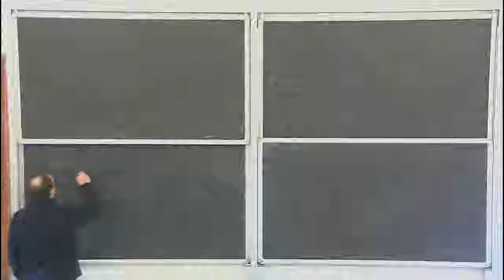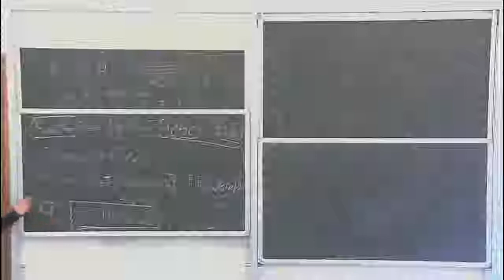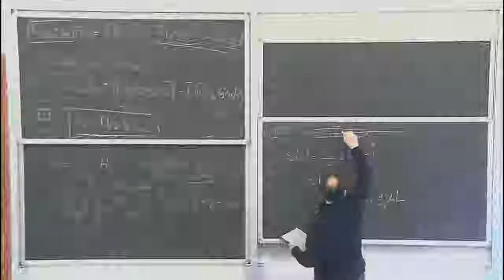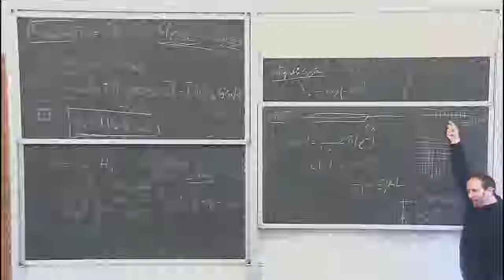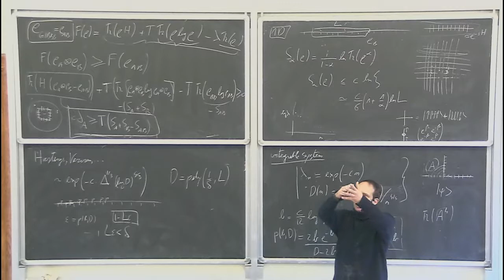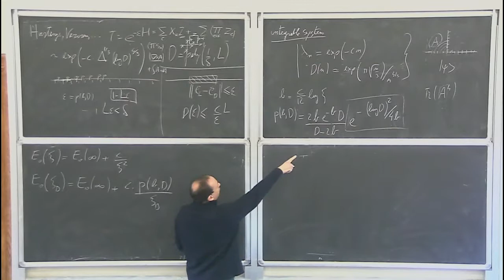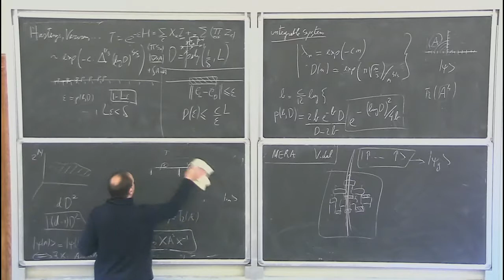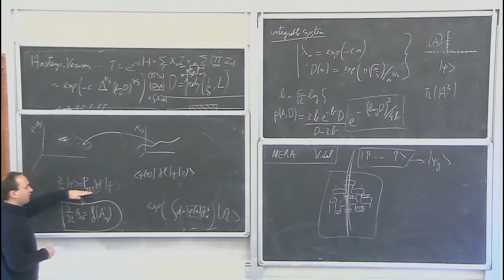Verstraete2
Postgraduate school held at the Galileo Galilei Institute of Theoretical Physics, Arcetri, Florence, February 4-15 , 2019. Organized by Denis Bernard, Pasquale Calabrese, Andrea Cappelli, Filippo Colomo, Fabian Essler and Giuseppe Mussardo.